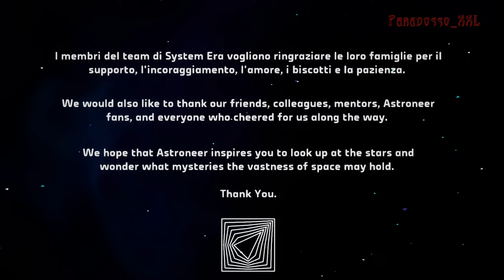Verso L'infinito ed Oltre | ASTRONEER 3.0 [ITA] | EPISODIO FINALE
**INSIDE THE GAME ASTRONEER**
Astroneer is a sandbox adventure game played in the third person. Its open world planets, where terraforming can be done, are subject to procedural generation, with the exception of some planet-specific resources. The player controls an astronaut (called an astroneer) who navigates by foot, rover, teleporter, or spacecraft.
Manufacturable items include rovers, carriages, spacecraft, storage silos, atmospheric condensers, research chambers, component smelters, batteries, generators, turbines, and solar panels. For example, ammonium can be converted into hydrazine fuel for an astroneer spacecraft, or used in its raw form to create a limited-use thruster. When running low on oxygen, the astroneer recharges by standing near fabricatable bonds, which can be chained over long distances to prevent suffocation.
**ALL'INTERNO DEL GIOCO ASTRONEER**
Astroneer è un gioco d'avventura sandbox giocato in terza persona. I suoi pianeti open world, dove si può fare terraformazione, sono soggetti alla generazione procedurale, con l'eccezione di alcune risorse specifiche del pianeta. Il giocatore controlla un astronauta (chiamato astroneer) che naviga a piedi, con un rover, con il teletrasporto o con una nave spaziale.
Gli oggetti fabbricabili includono rover, carrozze, navicelle spaziali, silos di stoccaggio, condensatori atmosferici, camere di ricerca, fonditori di componenti, batterie, generatori, turbine e pannelli solari. Per esempio, l'ammonio può essere convertito in carburante all'idrazina per il veicolo spaziale di un astroneer, o usato nella sua forma grezza per creare un propulsore ad uso limitato. Quando è a corto di ossigeno, l'astroneer si ricarica stando vicino a dei legami fabbricabili, che possono essere incatenati su lunghe distanze per evitare il soffocamento.